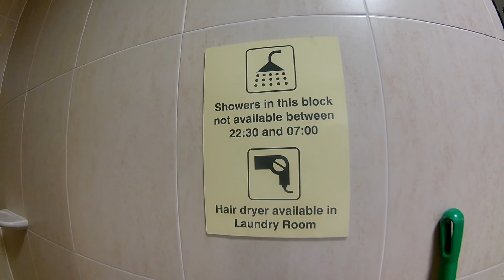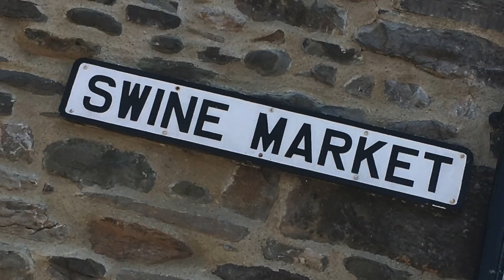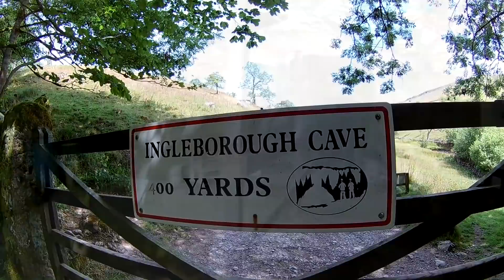First summer trip to Kirkby Lonsdale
This is the first week of our summer holidays. We had a great week in Kirkby Lonsdale, the weather was great, the Village was fantastic and the site was nice and quiet.

Martin